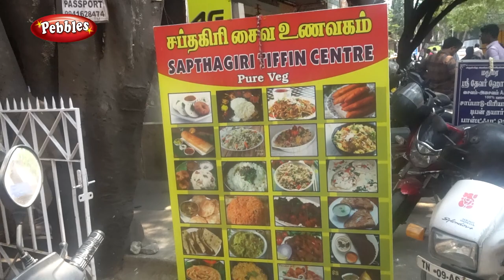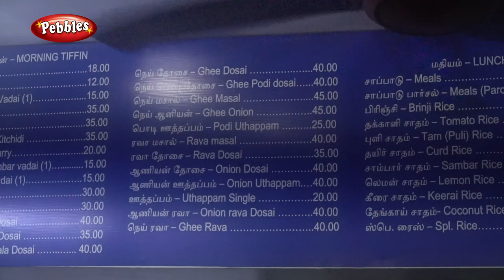SAPTHAGIRI: Pure Vegetarian Indian Restaurant | Famous Vegetarian Hotel in Pondy Bazaar I T.Nagar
SAPTHAGIRI: Pure Vegetarian Indian Restaurant | Famous Vegetarian Hotel